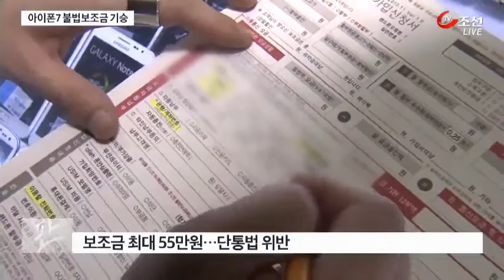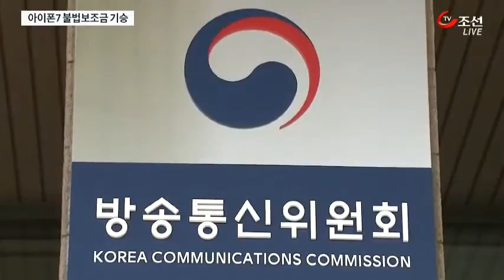이통사 불법 보조금 기승…번호이동 하루 3만 건!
이동 통신사들의 불법 보조금이 다시 기승을 부리고 있습니다. 갤럭시 노트7 교환 고객과 아이폰7을 새로 사려는 고객들이 몰리면서 번호이동 고객이 하루 3만명에 이릅니다. 방통위 단속은 무용지물입니다.